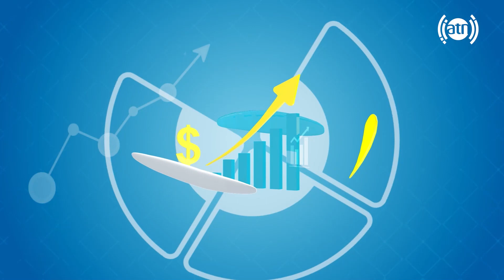صحبت ها با فهیم شریف یار، سر مربی تیم فوتبال موج ساحل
The words of Fahim Sharif Yar, coach of Mawj Sahil FC